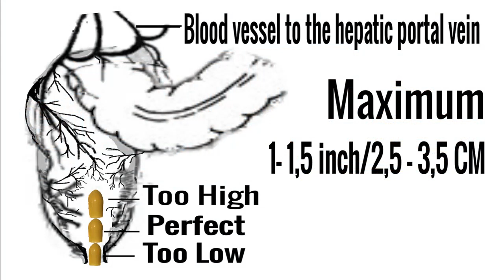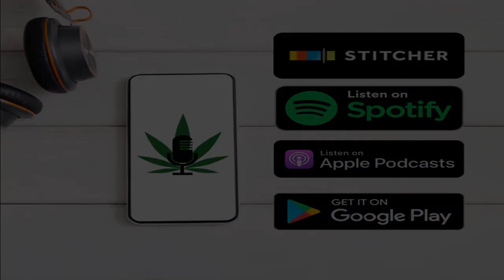Episode 306: Cannabis Oil Helped Save Her Life After Cancer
When her cancer metastasized to her spine, Vivienne Marcsik of England reluctantly underwent conventional treatment but her health only became worse. She says she was dying not from cancer, but from conventional cancer treatments. She discharged herself from hospital and sought an alternative treatment: cannabis oil. The transformation in her health was amazing. Today she can walk and run again and is pain and symptom free.